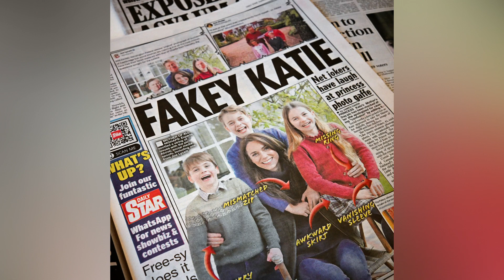This led Kate to Discuss her Health Publicly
The Princess of Wales made a huge announcement yesterday revealing something very personal in nature.  Previously, the palace made it clear that Kate desired to keep her health status private.  Royal Scoop is discussing the main reason Kate may have been told to make a formal announcement about her health.